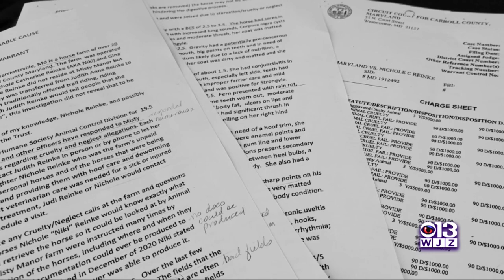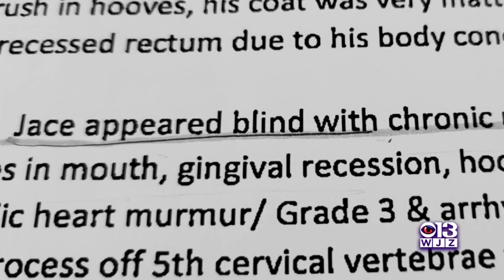Carroll County Woman Faces 64 Counts Of Animal Cruelty Charges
A Carroll County woman faces more 64 counts of animal cruelty charges. Nichole Reinke is accused of neglecting dozens of horses.